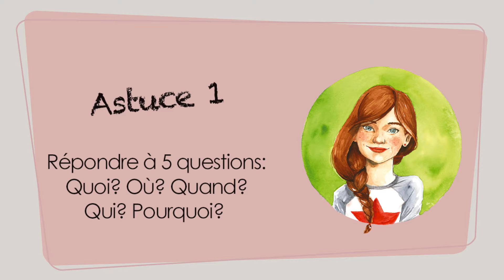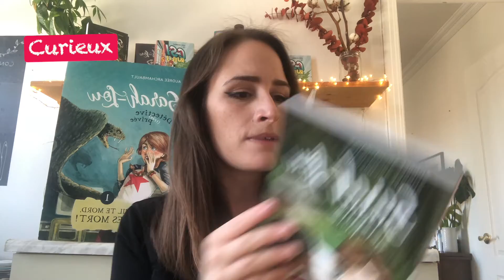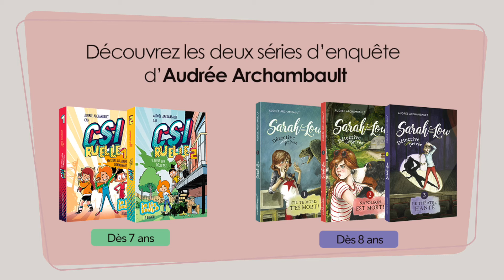Les 3 astuces d'Audrée Archambault pour écrire une bonne histoire d'enquête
Audrée Archambault, l'autrice des deux séries d'enquête "CSI Ruelle" et "Sarah-Lou, détective (très) privée", vous révèle ses petits secrets d'écriture pour réussir une bonne histoire d'enquête.